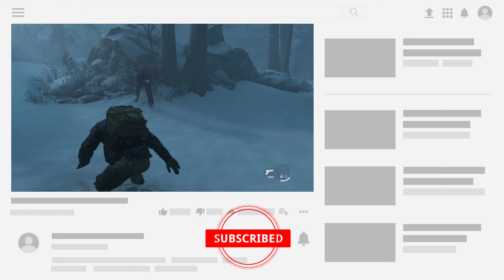Most Sad Moment In The Last Of Us Part 2 - Gameplay Walkthrough - Part 4 - [PS4]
We are continuing the story i hope you enjoy this video

If you have any question then please leave a comment in the comments section it helps me to improve my channel